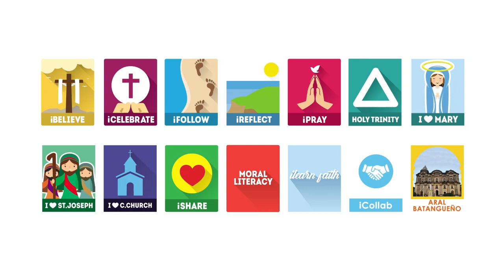March 15, 2023 - Hindi Imposible ang Magpatawad